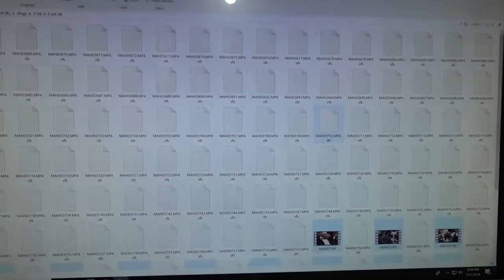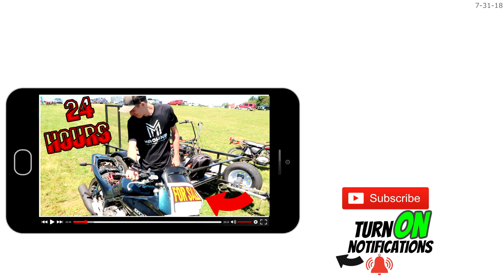Straight-Six Not Your Average Tune Up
Straight 6, Not your average tune up or restoration. I'm sorry that my computer crashed. Alot was done to this engine. Bearings, seals. It's a little bit more froggy fresh!
⚠ Free Tire Caps 3D free

FAN MAIL:
3DMachines